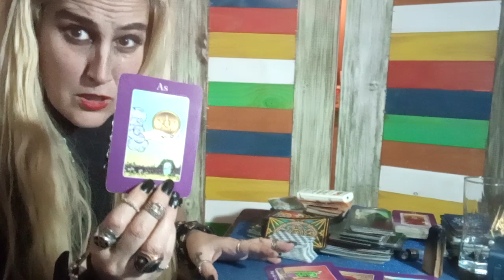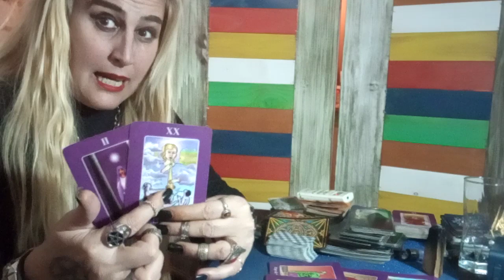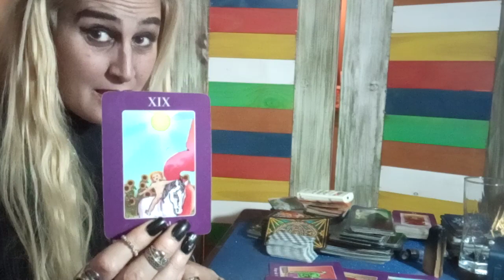TAURO DEL 15 AL 30 JUNIO - SOS LO MAS? VOS TE CREES LOS MAS? AVERIGUALO!!!!!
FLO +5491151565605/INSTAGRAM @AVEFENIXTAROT